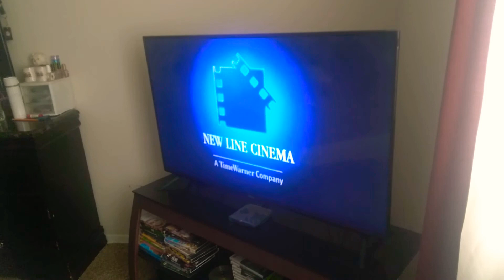New line cinema logo in high tone